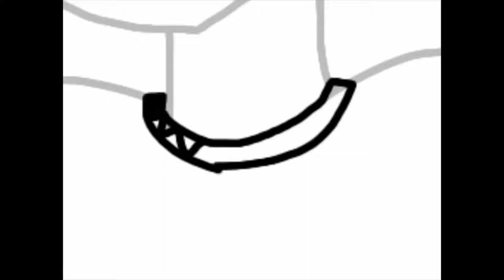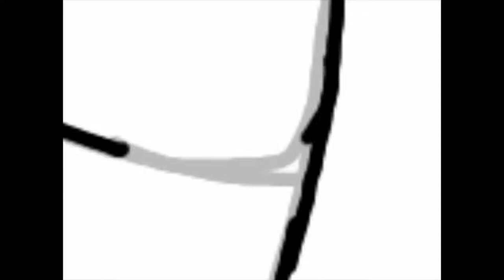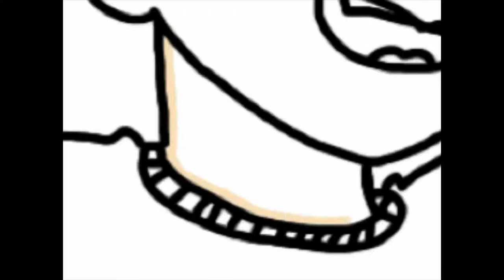Thomas and Jon | speed draw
Request by Sky Kermet